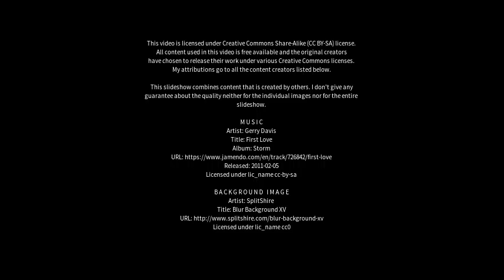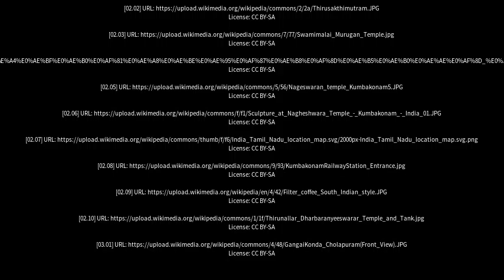Best places to visit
Best places to visit - Kumbakonam (India) Best places to visit - Slideshows from all over the world - City trips, nature pictures, etc.